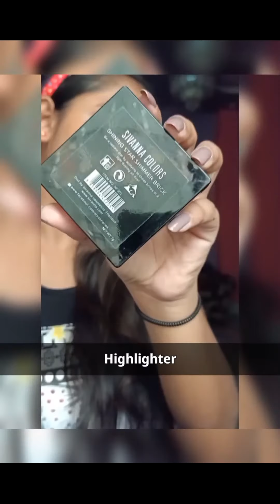Everyday makeup tutorial for beginners | Step by step | 2020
Hey guys🌈

Here is my new video on makeup for beginners with a very easy eye makeup look

This look will go for daily basis such as nightouts, college, shopping, office, movie and party too

Thank you and keep supporting guys ❤️❤️

Note:-
Please don't use any photos or content without permission.